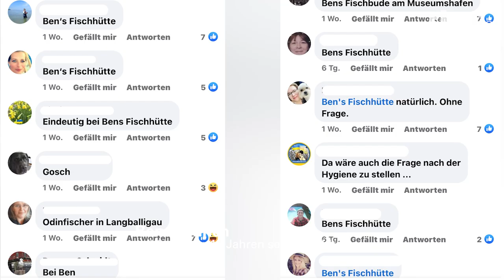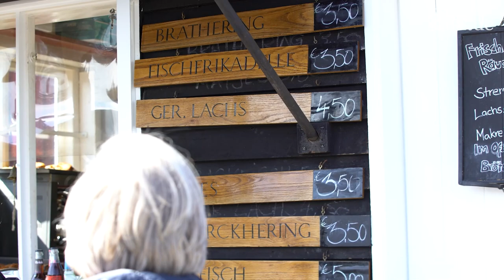Leser haben abgestimmt: Hier gibt es die besten Fischbrötchen in Flensburg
Via Facebook wollten wir von den shz-Lesern wissen: Wo gibt es in Flensburg die besten Fischbrötchen? Und was macht die Brötchen so gut? Das Ergebnis war eindeutig. Den Gewinner haben wir am Ende besucht und nach seinem leckeren Geheimnis gefragt.